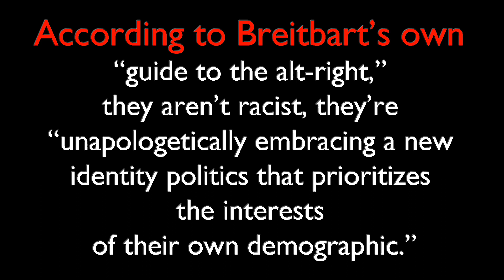Why Trump Choosing A White Nationalist Chief Strategist Is A Good Thing!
Donald Trump has appointed the Chairman of Breitbart News, and assumed White Nationalist Steve Bannon as his Chief Strategist.  Yes. That happened.  Racists around the world are cheering.  I think non-racists should cheer too.  It's great knowing who you're enemies are dontcha think?  Gone are the days of people pretending to be for Civil Rights, Women's Rights, Gay Rights and Equality!  White People are losing the country.  Steve Bannon's Alt Right information portal describes itself as a "apologetically embracing identity politics that prioritizes the interest of it's own demographic".  Breitbart News' demographics are Neo-Nazis, 1488ers, Skinheads, Klansman also your friends Alex Jones, Paul J. Watson and Roger Stone.

'Progressive News with Tim Black' is truly independent media show covering news, politics, and entertainment!  Tim Black gives you 'News for people who can't stand the news', yet want the truth Mainstream Media News Channels won't tell you.

 "Tim black At Night" streams live 9PM est. Mon - Fri.
Friday's are viewer/listener call in Night. (Freedom Friday)

We Are The Only Change That's Real!